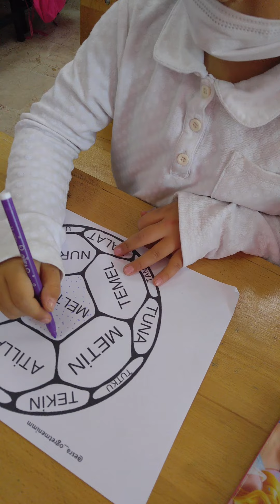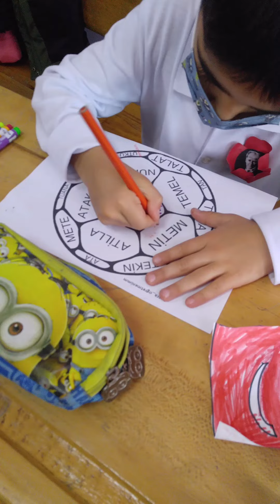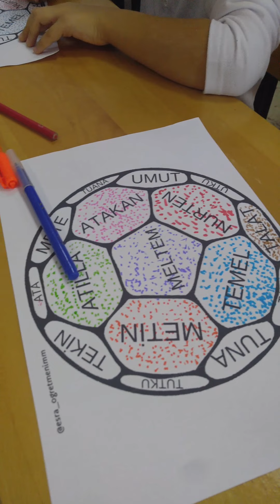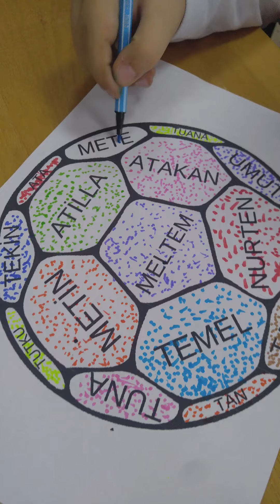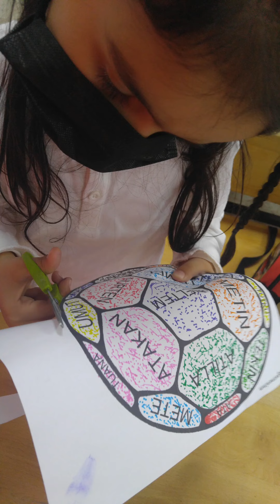Okuma Yazma Etkinlikleri/Nokta çalışması/T Sesi Okuma-Şablon Açıklamalarda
Okuma yazma sürecini farklı etkinliklerle daha eğlenceli hale getirmek için güzel bir çalışma. Nokta tekniği ile çocuklarımız hem eğleniyor hem de okumalarını pekiştiriyor.
Top şablonunu siteden indirebilirsiniz. Nurten kelimesini değiştirerek güncellenmiş halini yükledim 😄